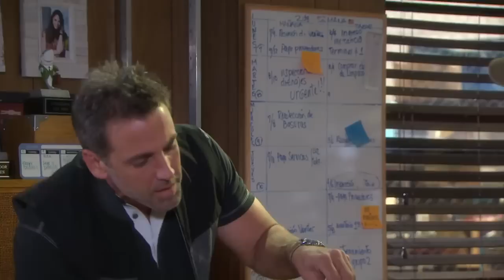Silvana Sin Lana | Mejores Escenas: Capítulo 9 Escena #3 | TELEMUNDO HD